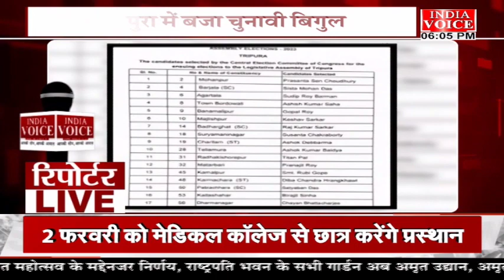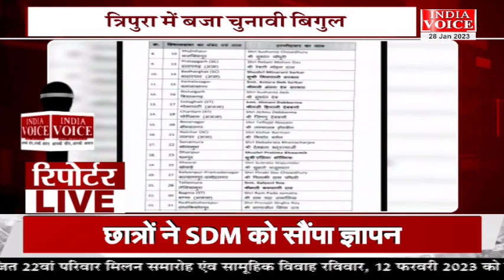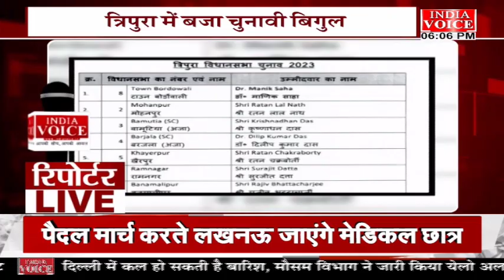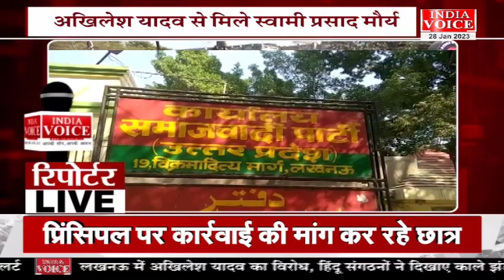देखिए दिन भर की तमाम बड़ी खबरें ReportersLive में Indiavoice पर ShivamSoni के साथ।